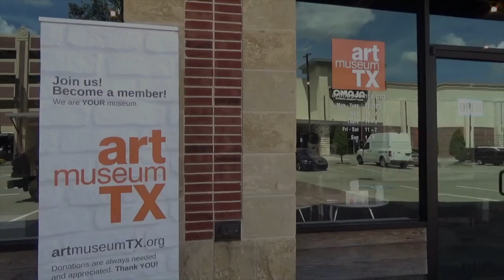Five-Minute Tour: Tatiana Escallon at Art Museum TX, Katy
Tatiana Escallon: "New Walls | New Corners" at Art Museum TX, Katy.
Dates: June 3 - September 27, 2020.

Artists also included in the "New Walls | New Corners" exhibition are Susan Budge, Mary Lynch, Lorena Morales, and Kelley Devine.